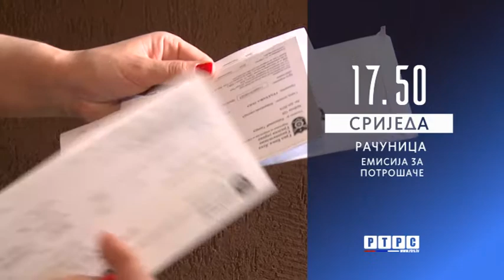Promo: Računica / 20.9. 2017.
Promo za emisiju Računica
Emitovanje: srijeda 20. septembar 2017. u 17.50 časova